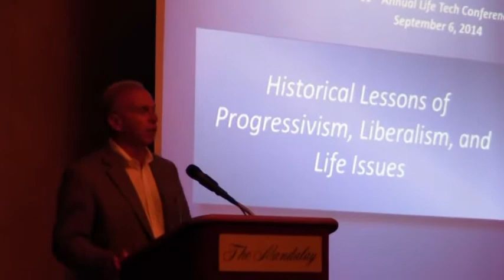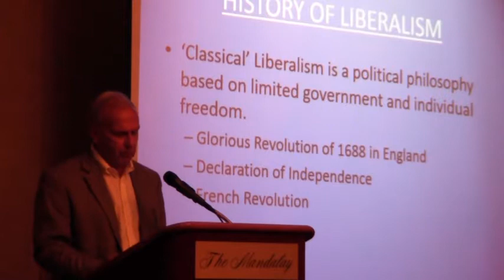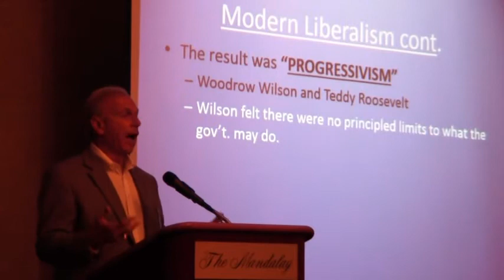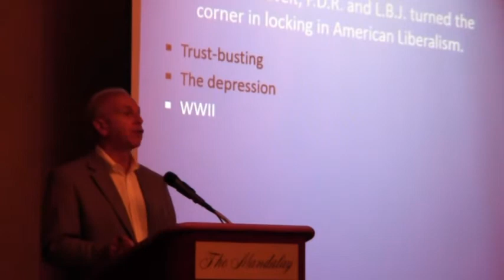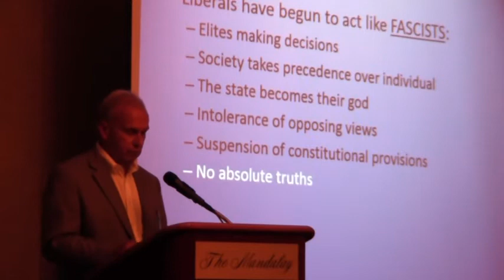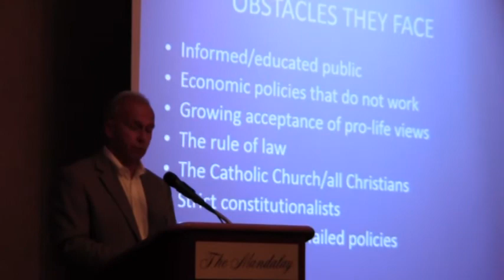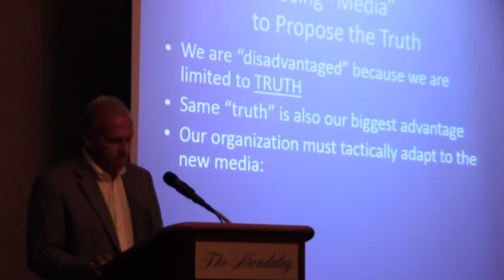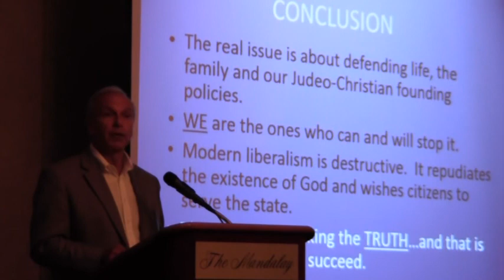2014 Cirino -- Historical Lessons of Progress, Life, and a New Media Response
Jerry Cirino
President, Cleveland Right to Life
Historical Lessons of Progress, Life, and a New Media Response